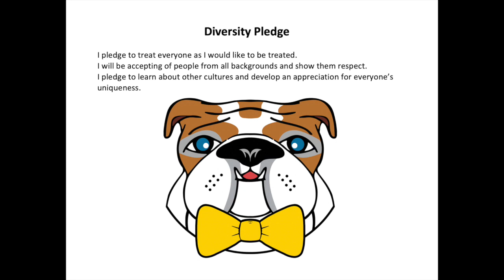McDTV Morning Announcements - May 23rd - Day 5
This video is about McDTV Morning Announcements - May 23rd - Day 5